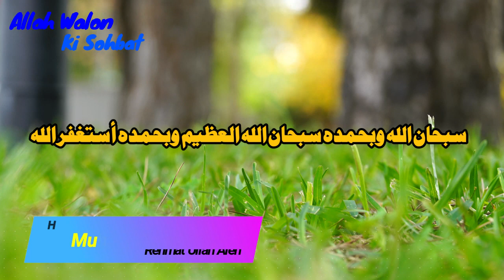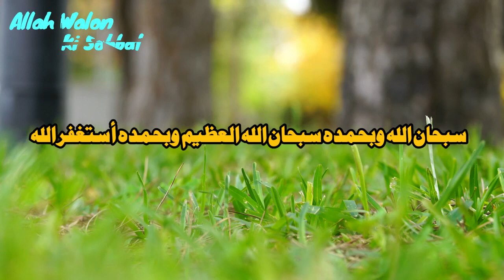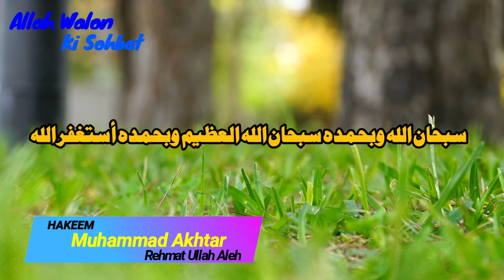LONDON KI KARGUZARI -- Shaykh (Maulana) Hakeem Akhtar Saheb (RA)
@Allah Walon Ki Sohbat • walon ki sohbat
This Video Covers,
LONDON KI KARGUZARI
Nazron Ki Hifazat,
Nazron Ki Hifazat se keya milta hai,
badnazri ka Gunnah,
Bad Nazri ka Gunah,
Ankhon ka Gunnah,
Quires Solve
Impotent topic